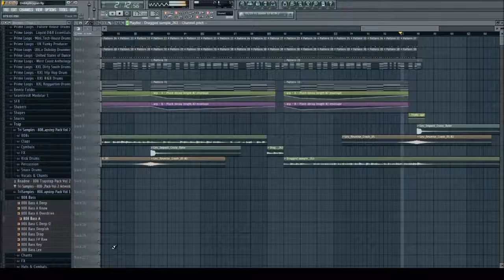Ryan Devenney - Live (FREE DOWNLOAD)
DnB anyone?  Hope you enjoyed!
*Somehow the audio and video got out of sync.  No idea how.  Sorry!  Hope you can still manage to watch :)